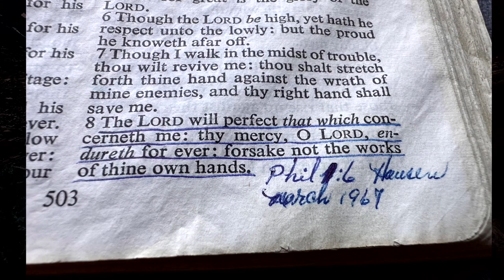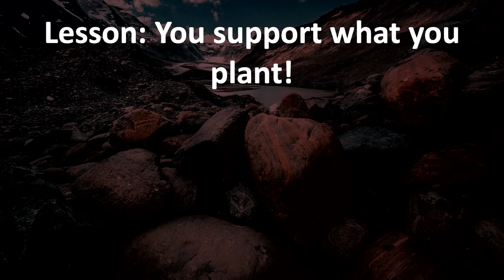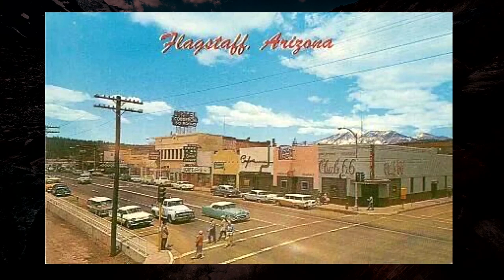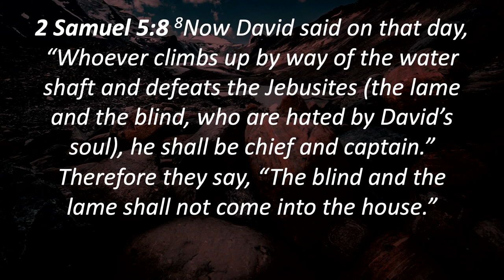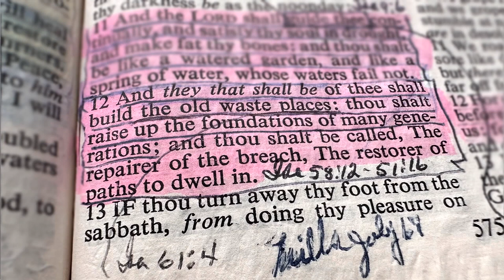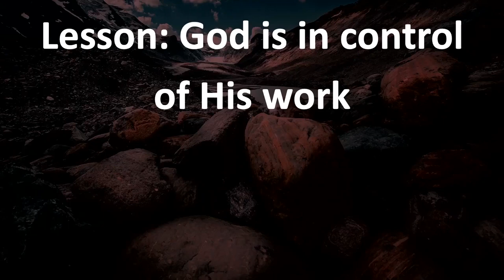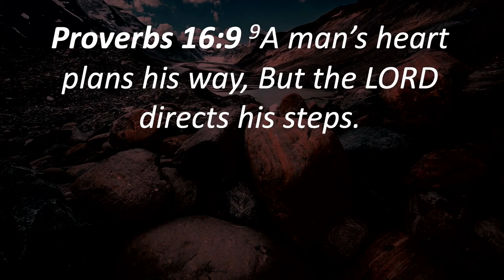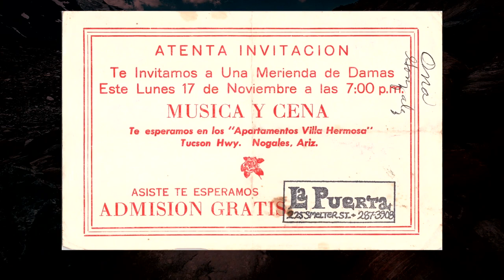No 09 Memorial Stones Lessons From Our History Pr Greg Mitchell